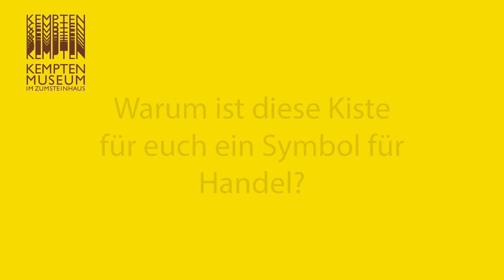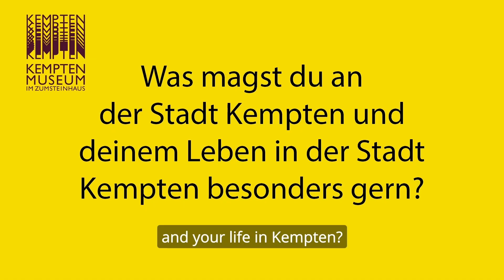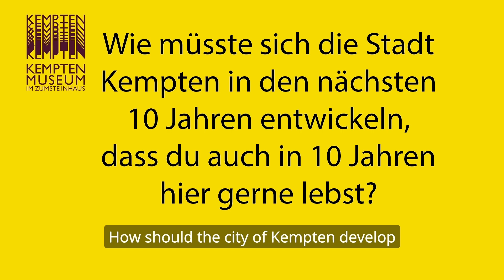Heute-Objekte 2024: Klapp-Kiste (Raum Markt)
Interview mit den Leihgeber:innen Leonie und Yannick

Mit der Klapp-Kiste sammeln die beiden Foodsaver auf dem Kemptener Markt Lebensmittel ein, bringen sie zur Sammelstelle des Vereins foodsharing e.V. und verhindern damit eine sinnlose Lebensmittelverschwendung.

Über die Heute-Objekte im Kempten-Museum

Machen wir gemeinsam Museum! Dazu ruft das Kempten-Museum auf. Ein Teil dieses auf Partizipation beruhenden Konzeptes sind die regelmäßig wechselnden Exponate in jedem Themenraum. Sie werden von den Bürgerinnen und Bürgern Kemptens mitsamt den dazugehörigen Geschichten ins Museum gebracht.